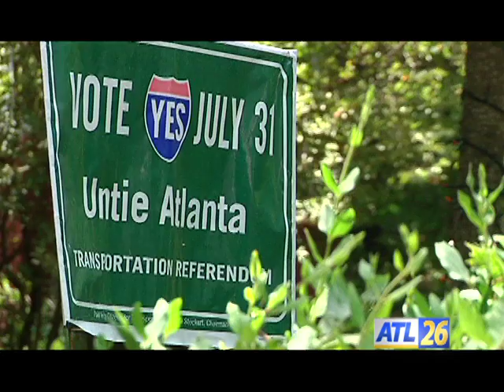Untying the Knot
Regional Transportation Referendum July 31st